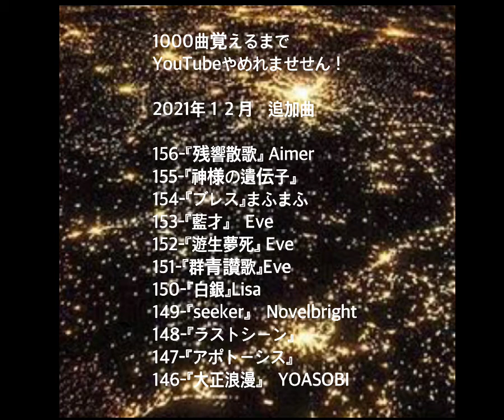146/1000『大正浪漫』 YOASOBI 歌ってみた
146/1000

『大正浪漫』　YOASOBI

流れてる音源はキー　です。

リクエスト、ご指導ご鞭撻ありましたら
Twitterからでもご意見下さい！👇

› ...1000曲覚えるまでYouTubeやめれません！(@F3vONxX3C3jkIeu) | Twitter

歌の練習中です！

歌が上手くなりたいので
僕の歌を聞いてもらって　悪いところと
その悪いところを改善するのに
どういったレッスンした方がいいよ！
とか、レッスン方法のアドバイスがありましたら
ここで教えてもらって
ヴォーカルレッスン代金 浮かすつもりです！

数こなすのを優先してるので
聞き込み不足で
歌えてないところはすいません

努力します！

リクエストや課題曲いただいた時
たまに古い曲も歌ってたりしてます。

157-『HIBANA』感覚ピエロ　12/18
156-『残響散歌』 Aimer 12/18
155-『神様の遺伝子』 まふまふ 12/18
154-『ブレス』まふまふ 12/18
153-『藍才』　Eve 12/18
152-『遊生夢死』 Eve 12/18
151-『群青讃歌』Eve 12/18
150-『白銀』Lisa 12/18
149-『seeker』　Novelbright 12/18
148-『ラストシーン』菅田将暉　12/18
147-『アポトーシス』Official髭男dism  12/18
146-『大正浪漫』　YOASOBI 12/18
145-『夏音』　優里　11/26
144-『水平線』　back number 11/26
143-『ベテルギウス』　優里　11/13
142-『明け星』　Lisa  11/13
141-『Curtain Call feat.Taka』 清水翔太 11/2
140-『阿修羅ちゃん』Ado 11/2
139-『ultra soul』 B'z 10/31 (リクエスト)
138-『青と春』Mrs.Green Apple 10/28 (リクエスト)
137-『French』大森元貴 10/28
136-『   告白　』MY FIRST STORY 10/28
135-『   きらり　』藤井 風 10/25
134-『CITRUS』Da-iCE 10/25
133-『 螺旋 feat.Ado』 jon-YAKITORI  10/25
132-『エイミー』THE ORAL CIGARETTES 10/23
131-『Walking with you』Novelbright 10/23
130-『LITMUS』緑黄色社会 10/22
129-『sabotage』緑黄色社会　10/22
128-『ツキミソウ』Novelbright 10/22
127-『 三原色 』YOASOBI 10/22
126-『ランニングアウト』yama 10/21
125- 『swim』04 Limited Sazabys 10/21
124- 『会いたくて』　Ado 2021/10/21
123-『Pale blue』　　米津玄師
122-『ドラえもん』　星野源
121-『  怪盗  』　back number
120-『squall』   福山雅治
119-『TRUE LOVE』藤井フミヤ
118-『愛を知るまでは』　あいみょん
117-『vivi』　　米津玄師
116-『夜のピエロ』　Ado
115-『ハルジオン』　YOASOBI
114-『なないろ』　BUMP OF CHICKEN
113-『Cry baby』Official髭男dism
112-『Renegades』ONE OK ROCK
111-『夜は仄か』　　Eve
110-『　踊　』 ado
109-『　奏　』　スキマスイッチ
108-『  無告　』MY FIRST STORY
おまけ　『川の流れのように』美空ひばり
107-『アスノヨゾラ哨戒班』Orangester
106-『私の命を抉ってみせて』神様、僕は気
105-『CQCQ』 神様、僕は気づいてしまった
104-『僕にできること』 Nissy
103-『115万キロのフィルム』Official髭男dism
102-『ルビーの指輪』寺尾聰
101-『　心音　』 福山雅治
100-『　桜坂　』 福山雅治
99-『HANABI』Mr.Children
98-『アンチクロックワイズ』After the Rain
97-『R.I.P』BUMP OF CHICKEN
96-『Eternal』　　赤西仁
95-『MAD HEAD LOVE』米津玄師
94-『TEENNAGE RIOT』米津玄師
93-『じぶんROCK』ONE OK ROCK
92-『赤い糸』　コブクロ
91-『unraver/THE FIRST TAKE TK from 凛と
90-『 ともに 』 WANIMA
89-『愛にできることはまだあるかい』RADW
88-『I LOVE…』Official髭男dism
87-『丸の内サディスティック』椎名林檎
86-『　宿命　』Official髭男dism
85-『そっけない』RADWIMPS
84-『クリスマスソング』back number
83-『また逢う日まで』平井大
82-『LOOSER』米津玄師
81-『ピースサイン』米津玄師
80-『Lemon』米津玄師
79-『灰色と青』菅田将暉×米津玄師
78-『僕のこと』Mrs.Green Apple
77-『Fight for your heart 』三浦春馬
76-『　楓　』 スピッツ
75-『世界が終わるまでは』WANDS
74-『レイメイ』酸欠少女さユり×MY FIRST S
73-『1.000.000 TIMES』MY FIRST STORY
72-『失踪FLAME』MY FIRST STORY
71-『虚言ノイローゼ』MY FIRST STORY
70-『不可逆リプレイス』MY FIRST STORY
69-『The Beginning』ONE OK ROCK
68-『カゲロウ』ONE OK ROCK
67-『c.h.a.o.s.m.y.t.h』ONE OK ROCK
66-『Wasted Night』ONE OK ROCK
65-『完全感覚ドリーマー』ONE OK ROCK
64-『ワタリドリ』Alexandros
63-『夢のまた夢』　まふまふ
62-『silent』SEKAI NO OWARI
61-『天体観測』BUMP OF CHICKEN
60-『5150』THE ORAL CIGARETTES
59-『容姿端麗な嘘』THE ORAL CIGARETTES
58-『BLACK MEMORY』THE ORAL CIGARETT
57-『　粉雪　』 レミオロメン
56-『Flamingo』 米津玄師
55-『打ち上げ花火』 DAOKO&米津玄師
54-『 わたがし 』back number
53-『　たぶん　』 YOASOBI
52-『残酷な天使のテーゼ』高橋洋子
51-『シュガーソングとビターステップ』UNI
50-『　糸　』  中島みゆき
49-『unraver』TK from 凛として時雨
48-『ハナミズキ』 一青窈
47-『猫』   DISH//
46-『マリーゴールド』あいみょん
45-『貴方解剖純愛歌〜死ね〜』あいみょん
44-『再会　produce by ayase』Lisa×Uru
43-『まちがいさがし』菅田将暉
42-『点描の唄』 Mrs.Green Apple
41-『アイノカタチ』MISIA
40-『A New Day』   Beverly
39-『サクリファイス』　まふまふ
38-『欲望に満ちた青年団』ONE OK ROCK
37-『 Wherever you are 』ONE OK ROCK
36-『さよならエレジー』菅田将暉
35-『白日』　King Gnu
34-『あなたがいることで』　Uru
33-『LIphts』 BTS 防弾少年団
32-『Pretender』Official髭男dism
31-『炎』　　Lisa
30-『catch the moment』　Lisa
29-『紅蓮華』  Lisa
28-『シャルル』バルーン
27-『魔法の絨毯』　川崎鷹也
26-『vivid vice』who-ya Extended
25-『感電』　　米津玄師
24-『香水』　　　瑛人
23-『ドラマツルギー』　Eve
22-『かくれんぼ』 優里
21-『I love my daughter』 BREAKERS
20-『夜に駆ける』　YOASOBI
19-『happy birthday』back number
18-『インフェルノ』Mrs.Green Apple
17-『ヒバナ』　DECO＊27
16-『ヴィラン』　てにをは
15-『KING』   kanaria
14-『エンヴィーベイビィー』 kanaria
13-『命に嫌われている』カンザキイオリ
12-『怪物』　YOASOBI
11-『down』 Lisa
10-『うっせぇわ』　　Ado
 9-『Male!』    緑黄色社会
 8-『ハイエナ』　MY FIRST STORY
 7-『キミトミタセカイ』関ジャニ∞
 6- 『廻廻奇譚』    Eve
 5-『勿忘』 Awesome City Club
 4-『片恋』　　まふまふ
 3- 『春を告げる』　　yama
 2-『ドライフラワー』　優里
 1- 『ギラギラ』　Ado

1000曲覚えるまでYouTube辞めれません！
ってチャンネルで
1000曲新曲覚えるのをチャレンジ中。

歌った歌は
録音して聞き直すようにしてるので、
YouTube使って自分でも復習の為に聞いてたりします。お耳よごしすいません🙇‍♀️

歌が特別上手いわけでも無い僕なので、
上手い人と競っても勝てません。

なので、『頑張ってる感』
を大切にしています。

たまに、

『何曲に増えてるかな？』

とか、

『どんな曲歌ってるかな？』

とか、

確認 程度に
幸いです🙇‍♀️🙇‍♀️🙇‍♀️

数こなすのが優先なところもあるので、
覚えきれてないところや、
音外しちゃってるところも、
クスッとわらいながら
聞いていただけると

本人は至って真面目です🙋‍♂️

『曲数が増えてく過程』

『本人の努力や改善点』

などを、
経過観察程度に